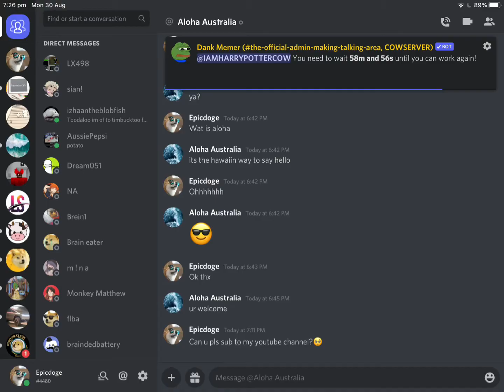New Epicdoge official server out now!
If u hav discord, or like Epicdoge, pls join the official fan group!